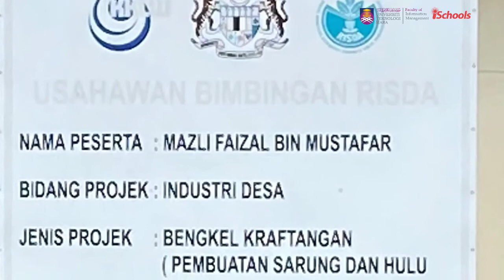Seni Pisau Pahang Tradisional (Dokumentasi Sejarah Lisan IMR604)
Video ini mengandungi maklumat dan hasil kajian daripada seorang Tokoh Warisan Seni Pisau Pahang Tradisional iaitu Encik Mazli Faizal Bin Mustafar melalui kaedah temubual dan carian sumber rujukan.

Tujuan Video ini adalah untuk keperluan pendidikan bagi course IMR604 Oral Documentation.

Makmal Sejarah Lisan , Fakulti Pengurusan Maklumat ,  UiTM Kampus Puncak Perdana.

Professional:
Encik Mazli Faizal Bin Mustafar

Editor dan Interviewer:
1. Ismahanie Binti Roslan
2. Nurul Fatin Najuwa Binti Mohd Mazlan

Lecturer of Oral History Course:
Encik Jafalizan Bin Md Jali